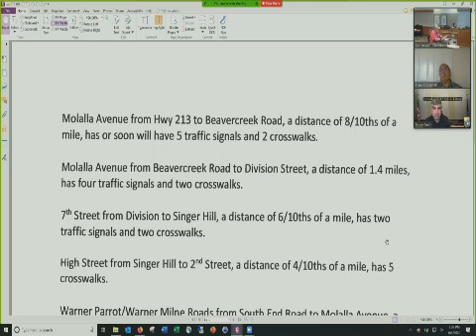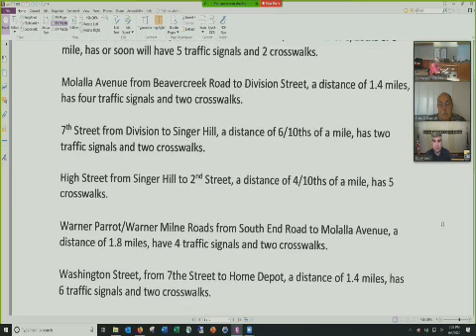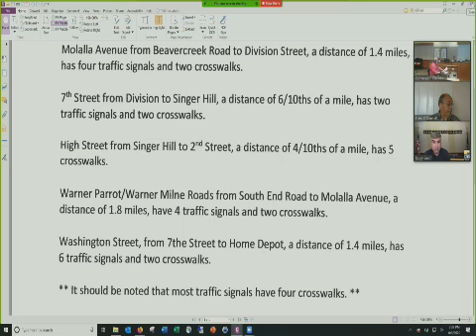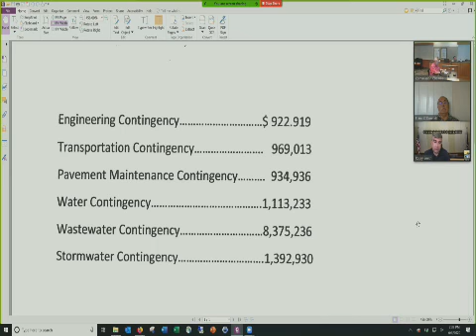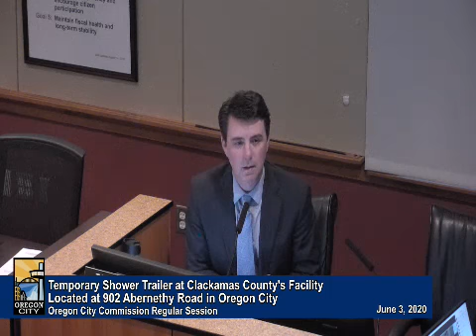Commission Regular Session June 3, 2020 with Extra Audio